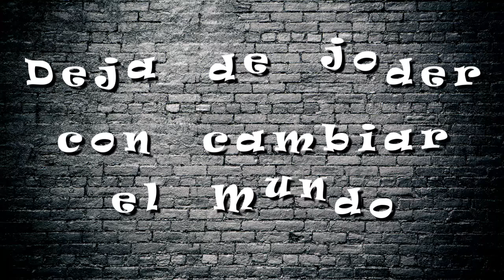Deja de joder con cambiar el Mundo